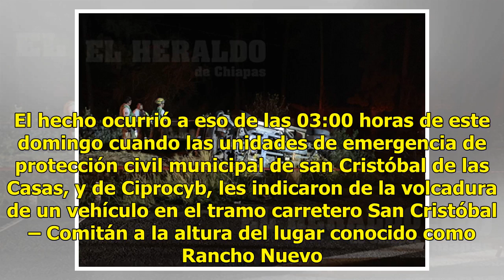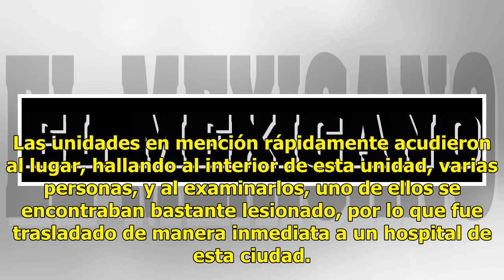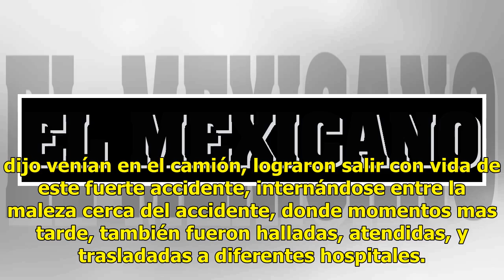Siete migrantes muertos y 11 lesionados en volcadura en San Cristóbal de Las Casas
Chiapas.- Al menos siete presuntos migrantes perdieron la vida al volcar la unidad en la que viajaban a la altura de Rancho Nuevo. El hecho ocurrió a eso de las 03:00 horas de este domingo cuando las unidades de emergencia de protección civil municipal de san Cristóbal de las Casas, y de Ciprocyb, l...